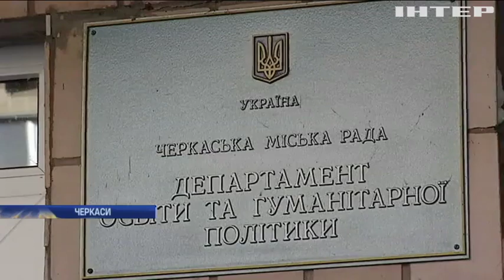У Черкасах руйнується унікальна будівля архітектора Городецького